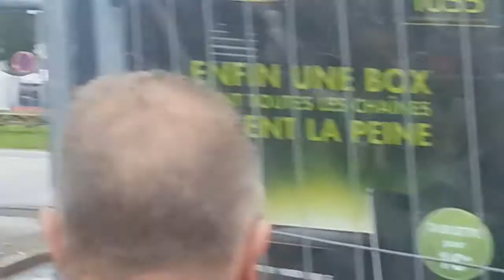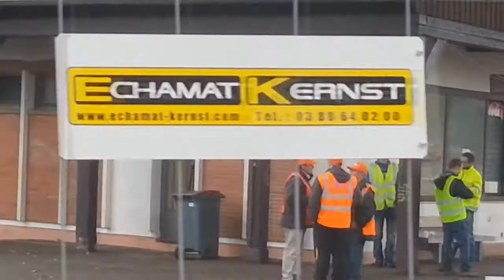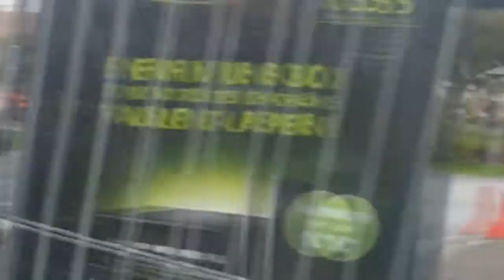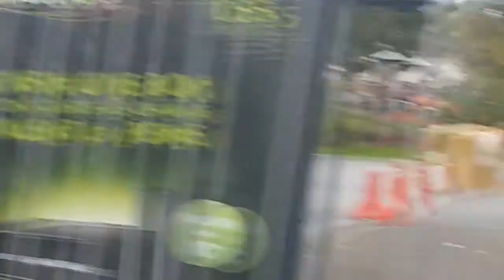Rally de France 2013 | Vidéos spécial 50 abonnées Part.1 | Merci a tous !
Je vous remerci a tous !
Ce rally a été fait il y a 2 semaines et j'espére que sa vous plaira pour la premiére partie de cette vidéo spéciale 50 abonnés